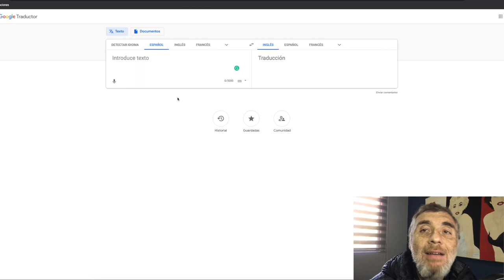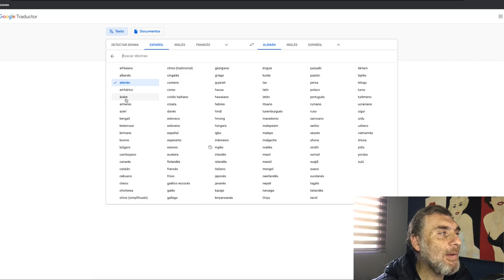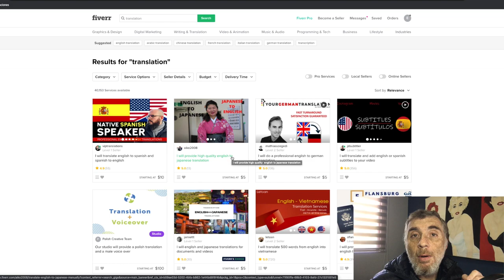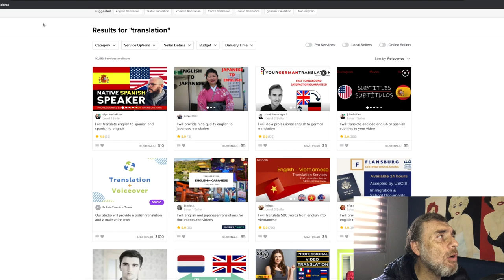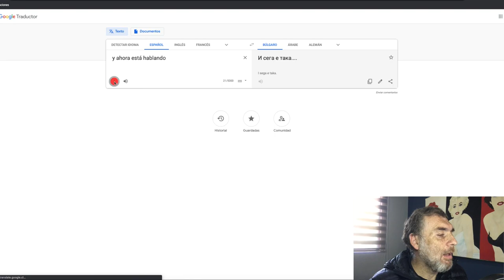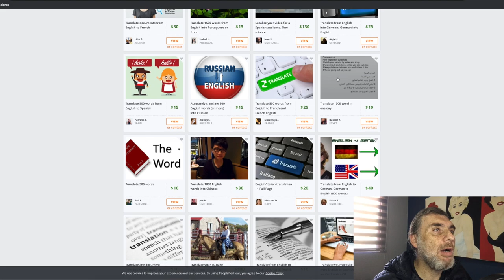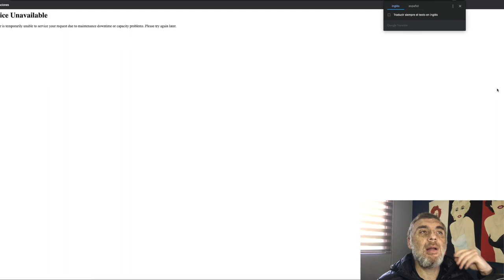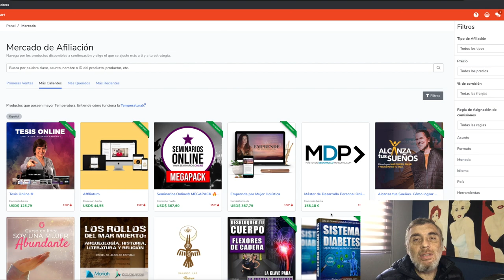[Gana Dinero Online] $15 Cada 10 Minutos con Google Translate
➥➥➥ SIGUEME ➥➥➥